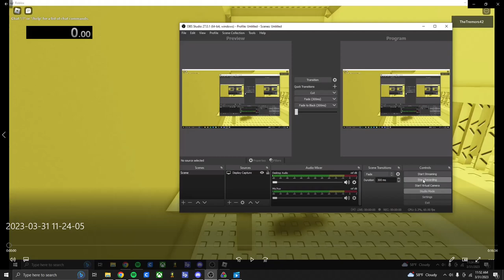Tan Cityscape (Lemonzone%) 16:21.55